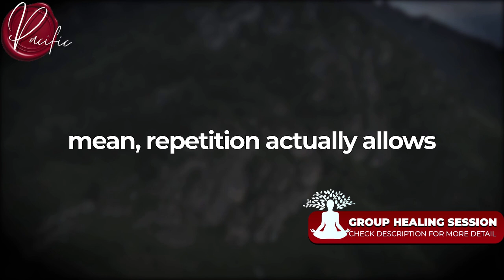Joe Dispenza : How Meditation Can Help You CREATE A NEW REALITY For Your Life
🔈 CREDITS :   Script Writing And Voice Over By Pacific Team
🔈 CREDITS :  Inspired By The teachings Of Dr. Joe Dispense
🔈 CREDITS :  Stock Footages Are Commercially Licensed From Story blocks
🔈 CREDITS :  Music Is Commercially Licensed By HAwk Publishing

Expect miracles and a complete transformation in your life. As you watch the best Law of Attraction videos you will increase your confidence and build your self esteem so you feel empowered to take action to manifest your goals and dream. You will speed up your manifestation.

The information contained on PACIFIC Channel is for general information purposes only. All the information on this Video is published in good faith and with research for general information purpose only.

PACIFIC  does not make any warranties about the completeness, reliability and accuracy of this information. We don't support gambling or any other Kind Of get quick reach Schemes . All the videos On Our Channels follow the strict rules .

All the information is based on law of attraction . if you believe you can attract, we believe in universe and frequency and Vibrations . We talks About Subconscious Mind And Get To the next level using your Brain and Law Of attraction.

EXTREMELY IMPORTANT

We Never Encourage people to buy any third party services or go to any external third party website to buy any product . each and every video on our channel is for  information , Motivational and Educational Purpouse only .

Consent

By using our YouTube Channel Or Videos, you hereby consent to our disclaimer and agree to its terms.

Update